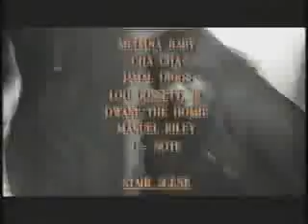The Coup - Fat Cats and Bigga Fish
The Coup video.